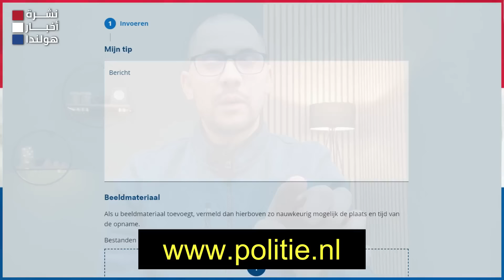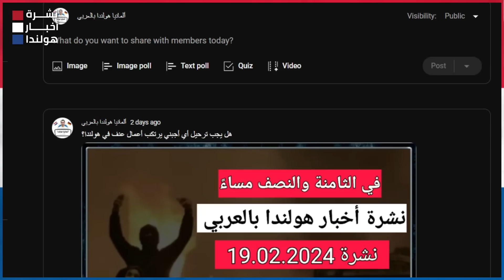أخبار هولندا || من الفاعل الحقيقي؟ إسقاط الجنسية الهولندية وإلغاء الإقامة - تصريحات النيابة العامة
أهم أخبار_هولندا اليوم - أخبار الإنتخابات_البرلمانية أخبار اللاجئين في

0:00 ميليشيات في هولندا؟
0:17 معارضة تصريحات عمدة مدينة لاهاي
1:58 من الفاعل الحقيقي؟ أدلة من إسرائيل
4:01  ساعد الشرطة الهولندية للقبض على المتهمين
5:27 تصريحات هامة من النيابة العامة الهولندية
6:47 شروط سحب إقامة اللاجئ المجرم بحسب محكمة العدل الأوروبية
9:23 ميزة هامة في حكم المحكمة لكل دولة على حده
10:02 هل يحق للاجى الطعن على حكم سحب إقامته؟
11:00 ما هو تعريف الجريمة الخطيرة بالقانون الأوروبي؟
11:57 أسباب سحب الجنسية الهولندية وكيفية إسترجاعها؟
12:58 شروط إسقاط الجنسية الهولندية بسبب إرتكاب الجرائم
15:17 إستثناءات تمنع إسقاط الجنسية عن المجرمين
16:27 هل تتفقون مع هذة الشروط والإستثناءات؟
16:52 تعرف على القانون الجديد لاستعادة الجنسية
17:14 الواتس والماسنجر
17:30 إدعم قناة ألمانيا هولندا بالعربي